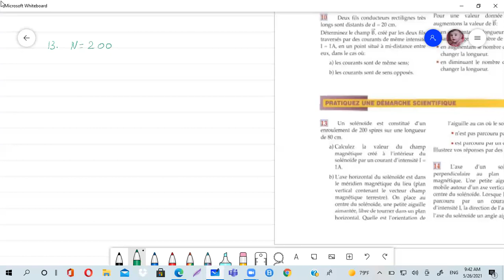M 11 7